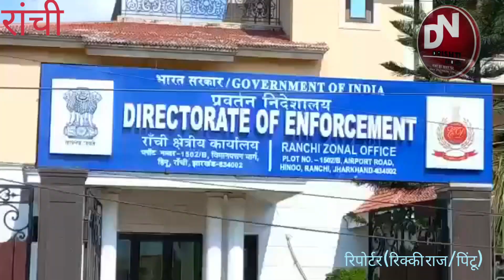अवैध खनन मामले में ईडी की बड़ी कार्रवाई, झारखंड के 17 ठिकानों पर कर रही छापेमारी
राजधानी में ED की बड़ी कार्रवाई हो रही है. जानकारी के मुताबिक, अवैध खनन से जुड़े मामले पर ई़डी की टीम दल-बल के साथ राजधानी रांची में 11 समेत राज्य के करीब 17 लोकेशन पर छापेमारी कर रही है. राजधानी के हरमू में ईडी की टीम पहुंची है जहां सीआरपीएफ ने मोर्चा संभाल रखा है. झारखंड के अलावे बिहार समेत देश के कई हिस्सों पर ईडी छापेमारी कर रही है.

राजधानी रांची में प्रेम प्रकाश नामक व्यक्ति के ठिकानों पर हो रही छापेमारी

झारखंड सहित अन्य राज्यो में भी छापेमारी की सूचना